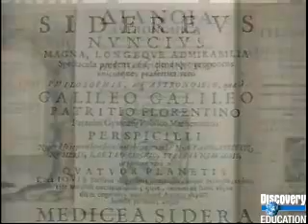GALILEO'S TELESCOPE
Astronomer Galileo Galilei's use of the telescope to observe the heavens.